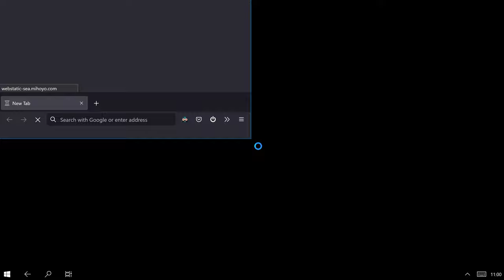Web Event: Yummy! Barbecue Under the Stars, day 1 | Genshin Impact | เก็นชินอิมแพกต์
-- ToC --
00:00:00 Web Event: Yummy! Barbecue Under the Stars, day 1
00:04:18 Claim Web Event seasonings
00:05:33 Continue Grill Fishes in the Web Event

Fresh and Juicy Grilled Fish obtained
Sashimi obtained
Exquisite Medaka Dish obtained
Friendship Lv. 160

00:08:37 Claim the mail event rewards

Genshin Impact is an open-world action role-playing game that allows the player to control one of four interchangeable characters in a party.[2] Switching between characters can be done quickly during combat, allowing the player to use several different combinations of skills and attacks.[3] Characters may have their strengths enhanced in various ways, such as increasing a character's level and improving artifacts and the weapons that the character equips.[4] In addition to exploration, the player can attempt various challenges for rewards. Scattered across Teyvat are bosses and challenges that reward highly valuable resources, such as Stormterror and the Electro Hypostasis, but claiming them uses up a currency called resin, which slowly regenerates over time.[5] Completing these challenges grants the player progress towards increasing their Adventure Rank, which in turn unlocks new quests, challenges, and raises the World Level.[6] The World Level is a measure of how strong the enemies within the world are and the rarity of rewards that defeating them gives.[7]